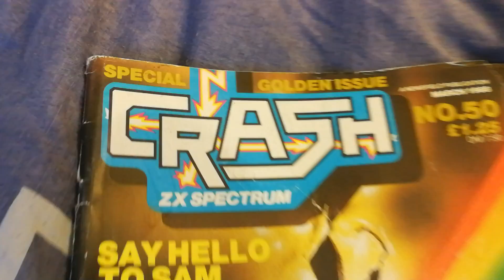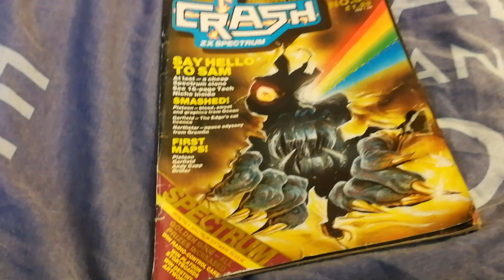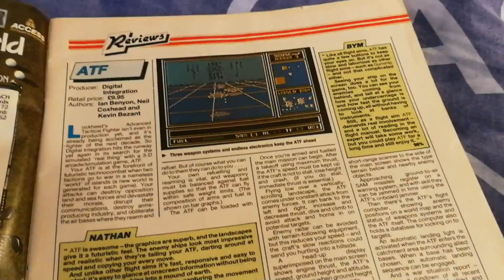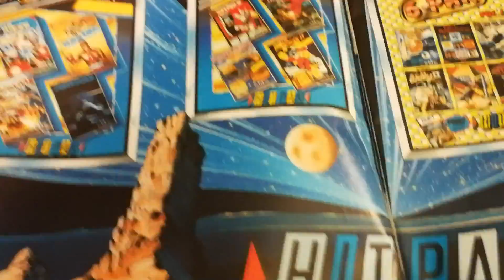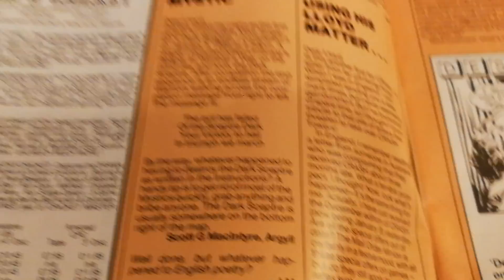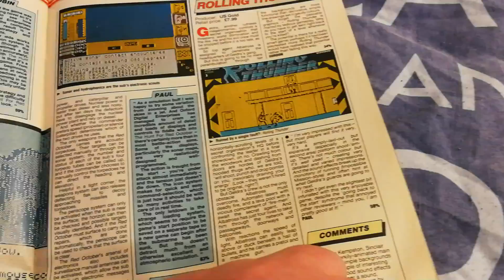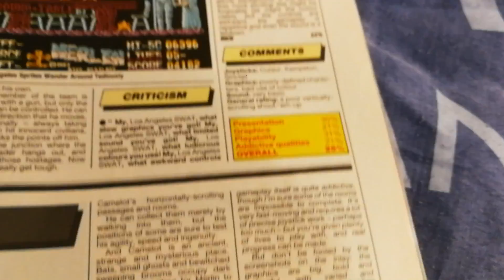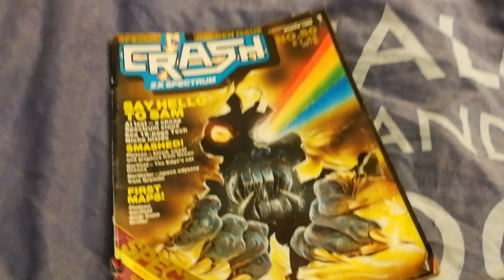Crash issue 50, 1500 Subs and New Channel Announcement!!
As it says up there.